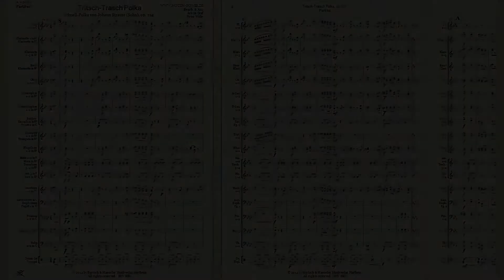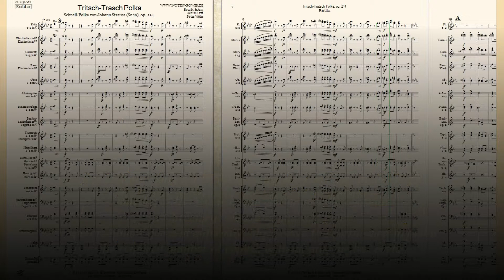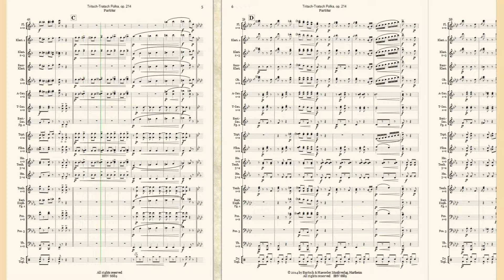Tritsch-Tratsch Polka op. 214 Schnellpolka für Blasorchester von Johann Strauss (Sohn)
Tritsch-Tratsch Polka op. 214
Schnellpolka
für Blasorchester

Bearb. & Arr.:
Achim Graf
Peter Welte

Bestell. Nr.: / Order No.:
BHV 6689